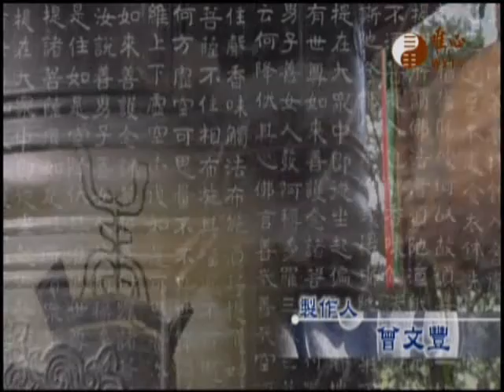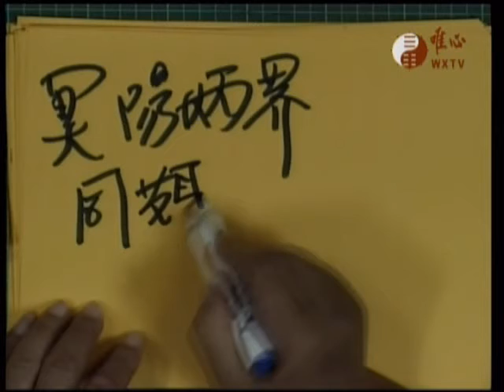金剛般若波羅蜜經722